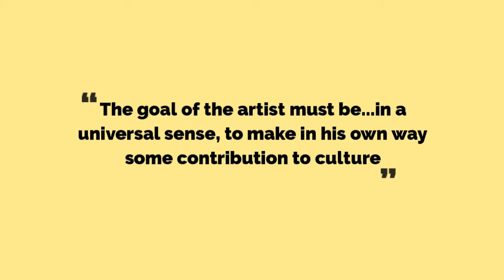Norman Lewis Painting at the Harn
The loan of Norman Lewis’s abstract "Untitled (Subway Station)" painting has expanded the Harn Museum of Art's dialogue around depictions of urban subjects. This work is a dynamic view of city life in which people from different backgrounds, races and ethnicities intermingle on a subway platform. This work is on view through January 5, 2020 and made possible through a loan from Art Bridges. Art Bridges seeks to bring important works of American art to a broader audience through loans from its collection.